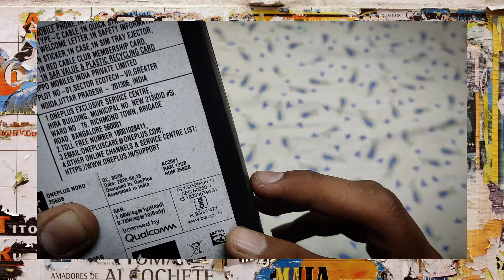India में phali bar OnePlus Nord 3 unboxing and review vedio jarur dakho please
India में phali bar OnePlus Nord 3 unboxing and review vedio jarur dakho please treding trakintech. hello friends to my channel welcome to my channel Aaj ham is video mein oneplus node ki nod to ke successor note 3 ki unboxing and detailed review karenge pura jarur dekhna aur agar video pasand aaye to channel ko like subscribe jarur kyunki aisi videos hamare channel per Karti rahti hai video ka pura jarur thanks for watching video milte Hain agali naye video mein treding technicalguruji trakintech uk07rider souravjoshivlogs hueningkai # manojdey